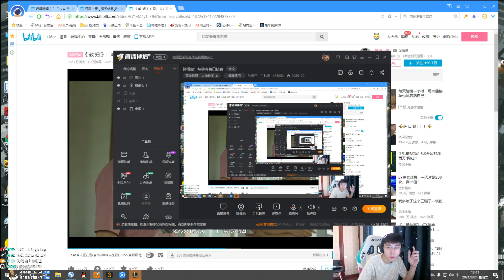【猴哥】蘭林漢悟空：酒桶輔助 國服 作為這波的功臣 那倆人頭不過分吧（202108024P10）